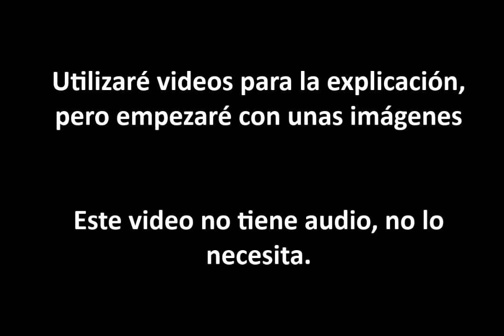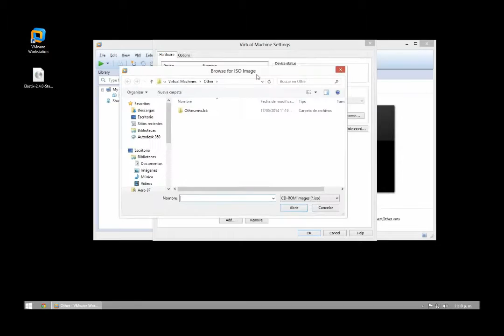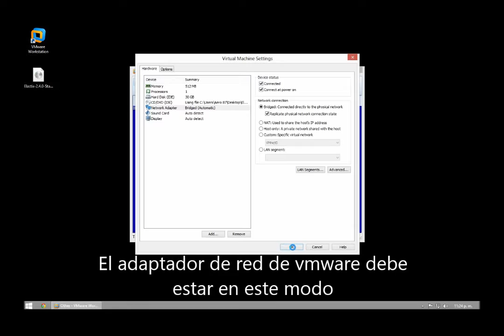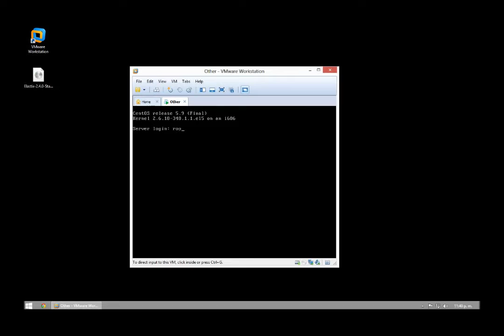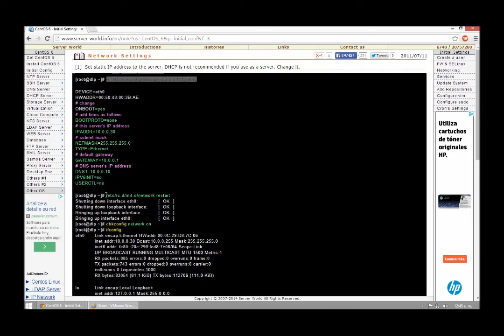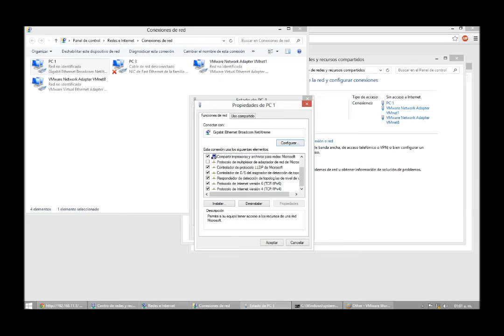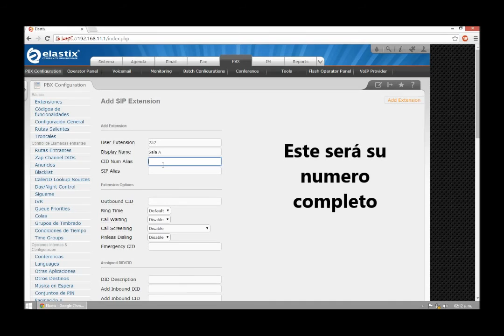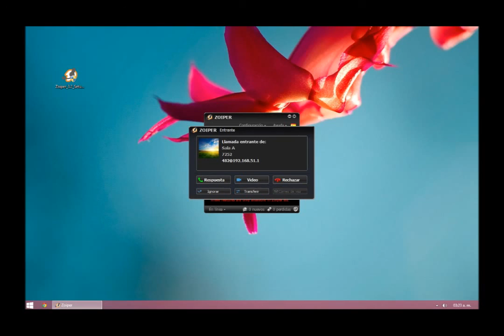Instalar y Configurar Servidor de Telefonia IP utilizando Elastix - Tutorial Completo